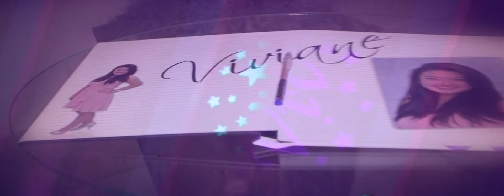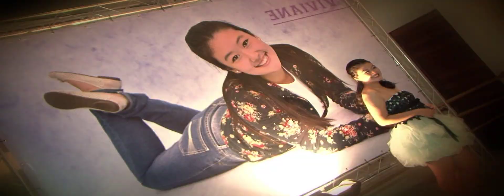Viviane 15 Anos - Tanaka Produções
Aniversário 15 Anos - Foto e Video Tanaka Produções - Som e Iluminação Enzo Eventos - Buffet Jardim Viena